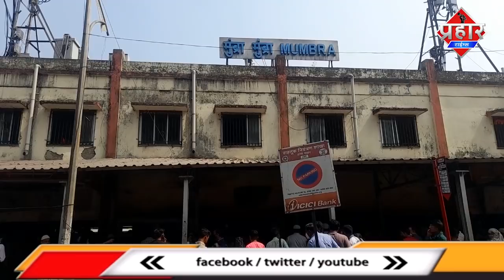Mumbra के लोगो का कैसा रहा लोकल ट्रेन का पहला दिन || Islamuddin Khan || Aapka Prahar Times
Mumbra के लोगो का कैसा रहा लोकल ट्रेन का पहला दिन || Islamuddin Khan

𝗺𝘂𝗺𝗯𝗿𝗮 ke 𝗹𝗼𝗴𝗼 ka kaisa raha 𝗹𝗼𝗰𝗮𝗹 𝘁𝗿𝗮𝗶𝗻 ka 𝗽𝗮𝗵𝗲𝗹𝗮 𝗱𝗶𝗻

Mumbra रिलवे स्टेशन पर आम जनता की पहला लोकल ट्रेन का दिन क्या कहा जनता ने लोकल ट्रेन के समय को लेकर